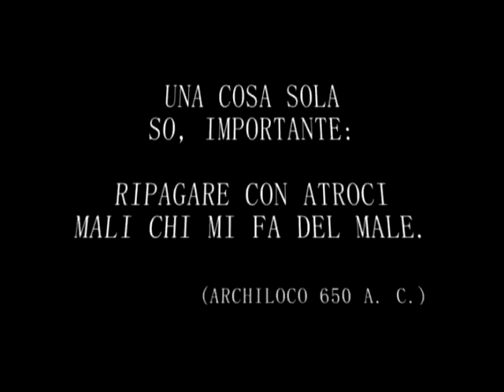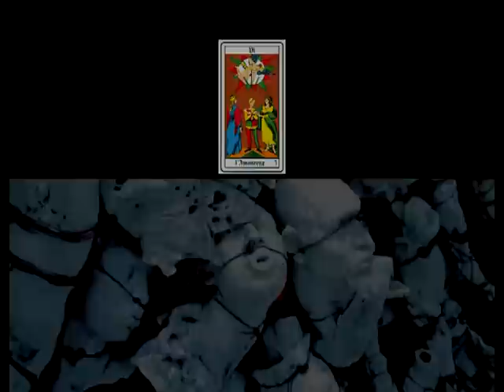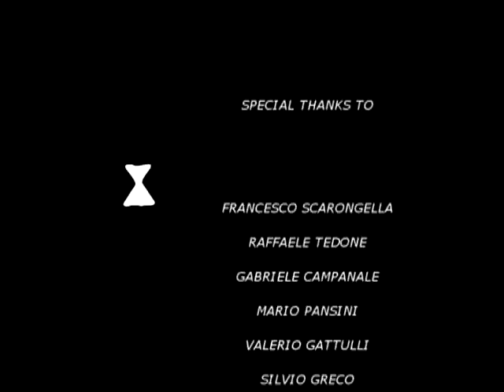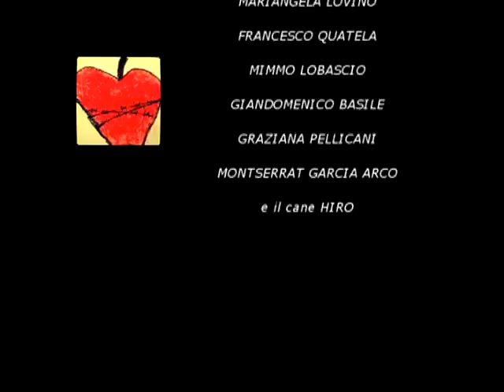Webseries BISHONNEN 2° Episodio: L'orizzonte degli eventi.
Una storia d’amore che inesorabilmente giunge al suo capolinea è la metafora di un’umanità ormai prossima all’estinzione. Ma se si potesse ancora rimediare agli errori del passato potremmo recuperare l’amor perduto? E la nostra civiltà meriterebbe davvero un’altra possibilità?

Il racconto della webserie Bishonnen è molto originale e innovativo non solo perché affronta lo scottante tema dello “stalking” attraverso un taglio narrativo che appartiene al genere fantascientifico, spaziando tra viaggi nel tempo, sogni e ricordi a tinte horror del protagonista  ma anche perché la stessa sua struttura narrativa è poco didascalica e presenta numerosi livelli interpretativi e di lettura che affidano così  unicamente al fruitore il compito di comporre la storia interpretando tutti gli strati narrativi previsti dall’ autore ma anche quelli non previsti, e generando così riflessioni sempre diverse.
I camaleontici significati di Bishonnen tra l’altro mutano ancor di più se si fruisce dell’opera guardando gli episodi in un ordine sempre diverso.
Nel corso del FIPILI Horror festival di Livorno, lo scorso aprile, I Manetti Brothers, lì in veste di presidenti di giuria, hanno parlato di Bishonnen come di una storia che sicuramente negli anni ’80 avrebbe meritato di divenire un kolossal cinematografico.

Lo stesso Federico Frusciante (il critico cinematografico più autorevole del web) nel corso di una videointervista col regista Michele Pinto, ha definito Bishonnen una vera “bomba” mediatica che in maniera originale e mai tentata prima in Italia narra tematiche antiche e care all’uomo.

Bishonnen tra gli altri festival ha partecipato online al “The Reign of Horror Shortmovie Forum Award 2013” dove i giurati hanno espresso i seguenti apprezzamenti:
“Bishonnen si pone traguardi ambiziosi: parlare di violenza sulle donne usando un punto di vista doppiamente, triplamente, “multiplevolmente” inusuale: usando un registro fantascientifico, ambientando il tutto in Italia senza nessuna paura dei confronti, contaminando la fantascienza con la visionarietà, usando serietà ed ironia, realtà e SURrealtà, mescolando le carte in tavola e procedendo per sogni, ricordi, visioni, flashbacks, flashforwards, “forwardbacks” (nel caso una tecnica simile fosse mai possibile), adoperando un taglio registico e artistico sicuro di sé (tanto sicuro che a volte scivola nell’autocompiacimento) e cercando di creare attesa, suspance e misteri da dipanare.
La tecnica cinematografica adottata è fin troppo perfetta, la sicurezza di sé alle stelle”

Alessio Billi (sceneggiatore storico di produzioni televisive come RIS e DISTRETTO DI POLIZIA nel suo blog ha scritto: Che in Puglia l’audiovisivo non sia solo la farsa di aleatico e tarallucci, demenzialità e battute dialettali spinte, lo sta dimostrando Michele Pinto. La sua ultima creatura, Bishonnen, riscuote consensi praticamente ovunque. Le puntate di Bishonnen offrono uno sguardo praticamente unico sul mondo di rovine che lascia la fine di un amore, uno scenario distopico che diventa quello di un intero universo agonizzante e post-apocalittico, che però non si arrende e cerca la sua ferale vendetta sul prossimo. Pinto esplora i fenomeni predatori dell’uomo ed il suo rapporto perverso con la donna attraverso il genere fantascientifico, talora indugia in sequenze di non facile comprensione, ma il più delle volte realizza vere e proprie sinfonie visive, frammenti lirici duri e spietati, uno spaccato goticheggiante su una umanità violenta e decadente che colpisce lo spettatore più duro di un pugno nello stomaco.

Bishonnen è stato finora candidata nella selezione ufficiale dei seguenti festival:

-FIPILI Horror festival di Livorno (aprile 2013);
-Cinemaclick 2013; (online)
-Fantafestival di Roma (giugno 2013);
-Romawebfest 2013; (online)
-Campiflegrei webseriesfest (ottobre 2013);
-Napolifilmfestival (ottobre 2013);
-ImmaginarioWebFestival di Perugia (novembre 2013);
-Rome Web Awards(2014);
-Tolfa Shortfilmfestival (2014);
-Aiff (2014);
-Sicily Webfest (2015);

Bishonnen ha vinto il premio per la miglior regia a livello internazionale ai Rome Web Awards 2014, premio per la serie più originale ai CampiFlegrei Webseries Fest 2013 e Premio della Giuria popolare all' Ariano Irpino International Film Festival 2014.